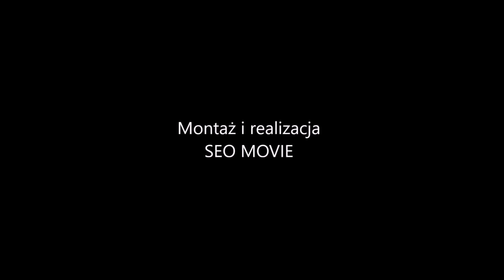Co zrobić aby truskawki były dłużej świeże? Jak przechowywać i myć truskawki? MENU Dorotki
Jak postępować ze świeżymi truskawkami, aby móc je przechowywać jak najdłużej.

Składniki na zalewę:
5 części (np szklanek) zimnej wody
1 część octu spirytusowego

Jeśli podoba Wam się to, co robię, możecie wesprzeć moje działania na